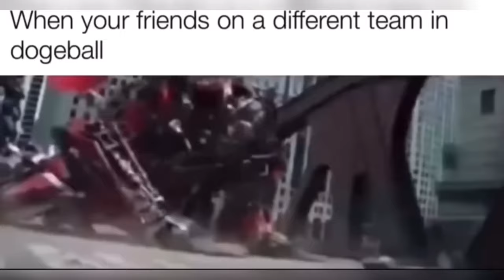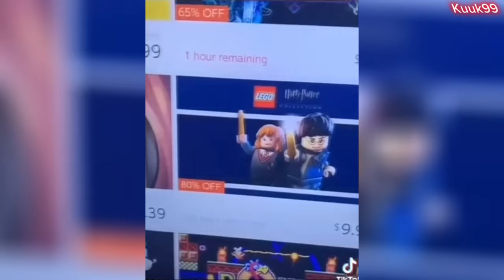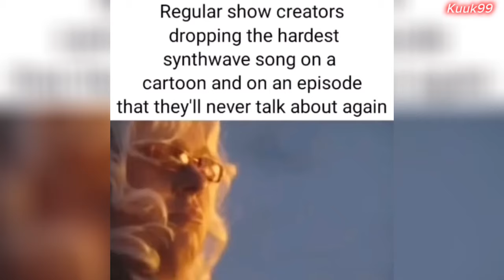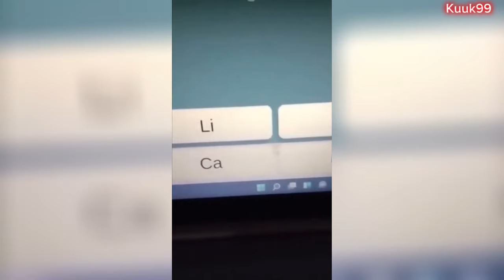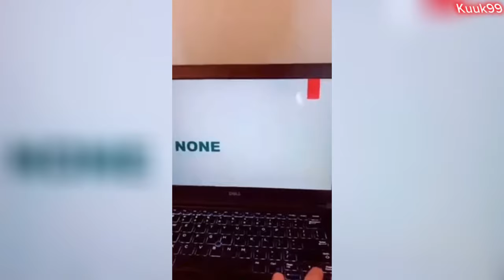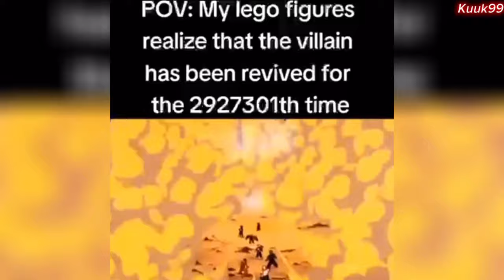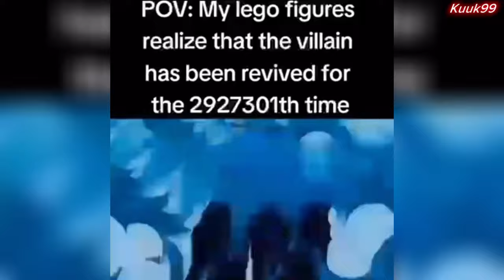Offensive memes compilation #1